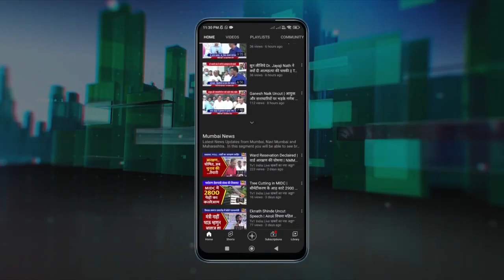Congress का हल्लाबोल | कार्पोरेट Tax में छूट | आम जनों से लूट क्यों !